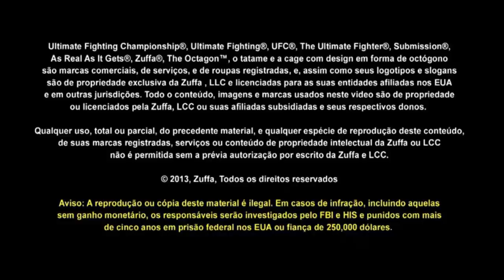UFC Halifax: Travis Browne nocauteia Alistair Overeem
Gigante havaiano Travis 'Happa' Browne resistiu a uma avalanche de golpes e deu o troco com um frontal certeiro no queixo do ex-campeão do Strikeforce. Browne volta ao octógono no próximo sábado (11) para enfrentar Derrick Lewis na luta principal do UFC Halifax.